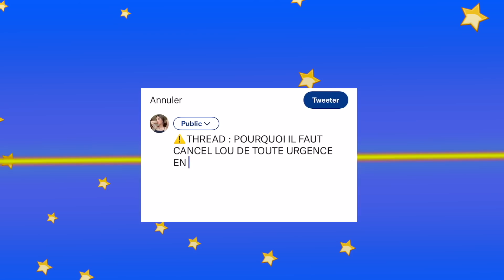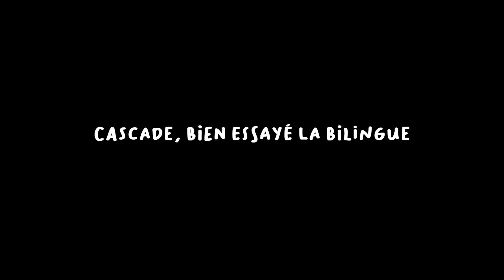MON ANNIVERSAIRE À JEJU (Vlog Corée ! )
✨Mon anniversaire à Jeju en Corée !✨

Coucou les potes ! Bienvenue dans ce vlog tant attendu qui s'est fait attendre lol : Mes 22 ans fêtés en Corée du Sud à Jeju avec May Lou et Hyung Gyu !

J'ai mis un certain temps à le monter en raison de mon mémoire de fin d'étude dont vous avez dû voir pour la plupart les péripéties sur mon Instagram (cledmunj) que j'ai fini mi juin, ma soutenance il y a deux jours et mon déménagement entre temps (qui fera aussi l'objet d'un vlog dans les prochains jours hehe).
BREF, j'ai été plus qu'heureuse de monter ce petit bébé qu'est ce vlog, j'ai revécu les merveilleux moments que j'ai passé avec mes potes du tonnerre dans cet endroit si incroyable.
D'ailleurs, pour les petits futés qui seraient entrain de lire cette description, sachez que la question se pose sérieusement de rejoindre de nouveau l'aventure Corée en début d'année prochaine (scolairement parlant, donc septembre), avec la team May et Lou, vous fournissant à venir au passage, bien d'autres vlogs… Si tu as lu ce petit passage, poste en commentaire "je suis dans la confidence" et j'y répondrai avec cet emoji lol : 🤫😏

En attendant la suite, prenez soin de vous,
J'espere que ce vlog vous aura plu, je vous aime fort !
Rouliette

🌸 LES BONS PLANS DE JUJU 🌸

☞ Code de promotion sur le site✨ Yesstyle ✨ :  JAHM05ORS (Il s'agit d'un site vendant des vêtements, cosmétiques, chaussures, accessoires en tout genre du style coréen, japonais ☺️
Mon code c'est 10% de remise sur une commande supérieure à 40 euros donc PROFITEZ A FOND MES BEAUTÉS ET PARTAGEZ-MOI LES BEAUX ACHATS QUE VOUS Y FEREZ❤️ )

Il s'agit d'une applicaiton d'apprentissage de langues ! 🥳 (24 disponibles au total dont le coréen et le japonais hihi)
✏︎ Vous pourrez y trouver l’offre à vie Rosetta Stone dont je vous ai parlé dans la vidéo vous permettant l’accès à touuuuuuutes les langues (24 au total ça fait plaisir la famax) pour la somme de 179 euros :)
Faites vous plaise à fond ! ❤️